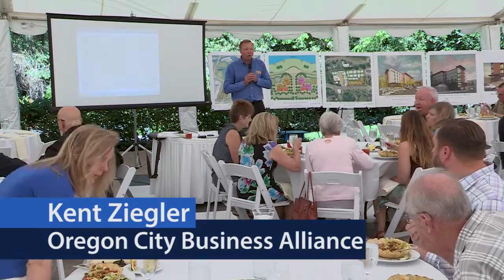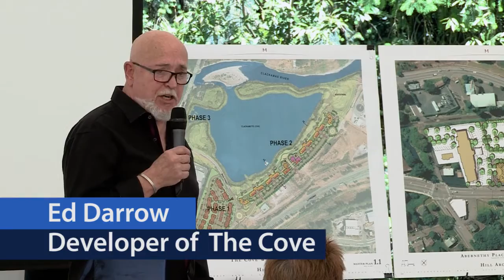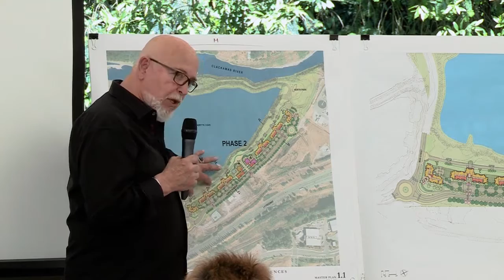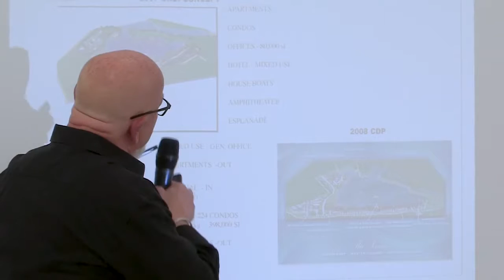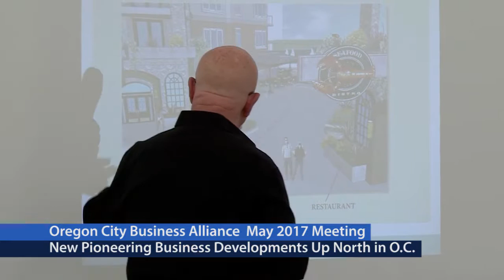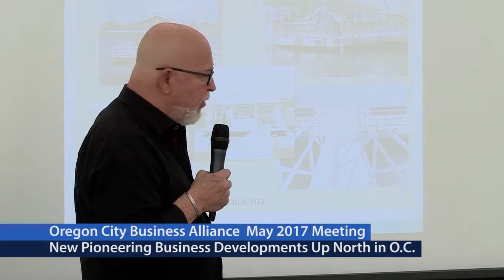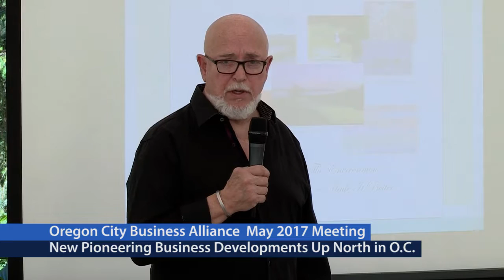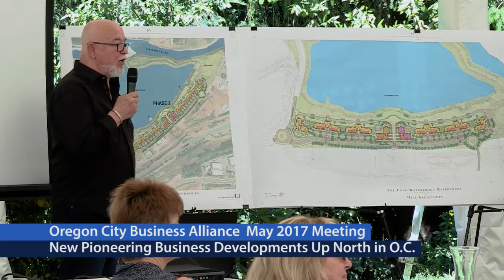New Pioneering Business Developments Up North in OC | OCBA Forum | May 2017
"Way Up North (the Rush is On)"

Our guest speakers include:

·       Ed Darrow – Ed will share updates about the Cove apartment / mixed-use project
·       Lloyd Hill – Lloyd will share updates about the new hotel being built up the street from the Oregon Trail Interpretive Center
·       Eric Underwood – Eric will share updates about overall economic growth in Oregon City
·       Other updates will be shared regarding new businesses at the Amtrak train station and at the corner of 15th and Washington.